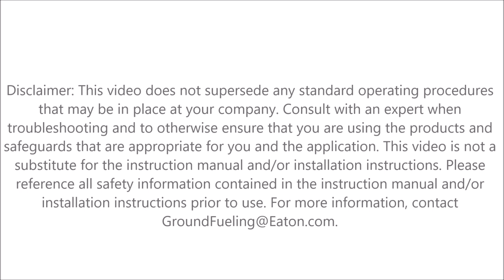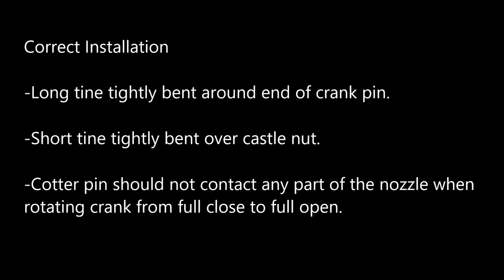64200 Nozzle Cotter Pin Installation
How to properly install a cotter pin into the crank assembly of the 64200, 64201, and 64250 Eaton Carter Ground Fueling nozzles.